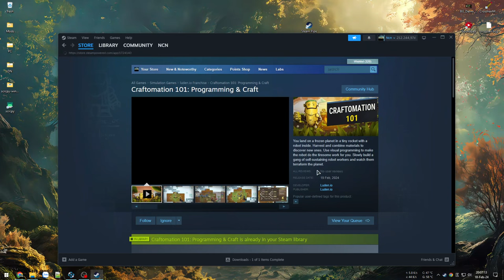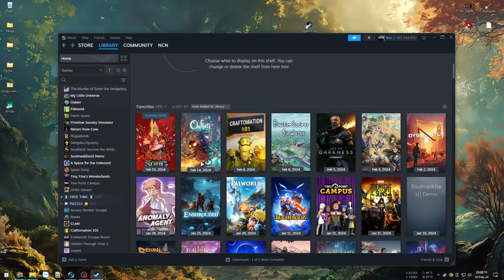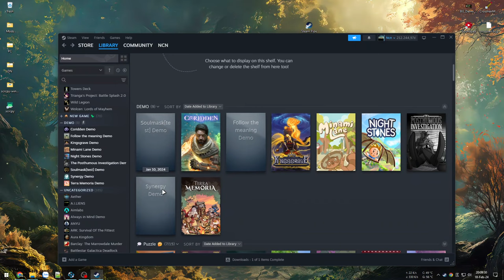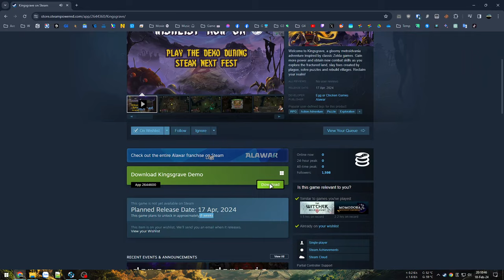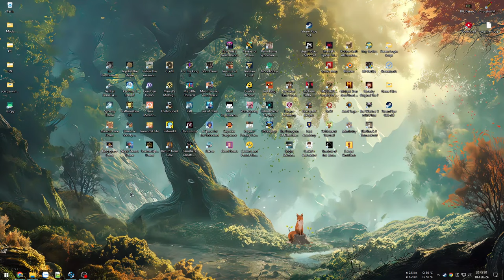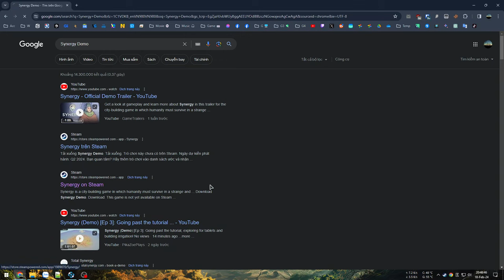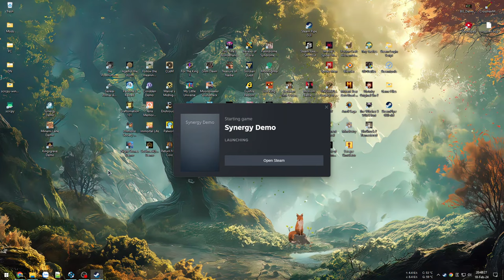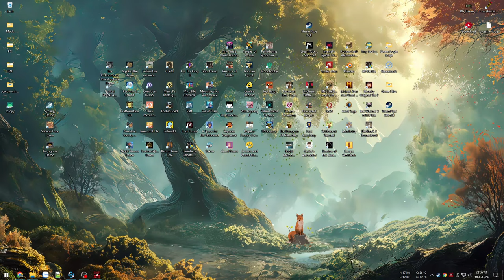Vị Vua không ngai - Kingsgrave | Vùng đất mới - Synergy | Steam Next Fest #5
Kingsgrave
00:00 - Lảm nhảm tí
05:21 - Vào game Kingsgrave

35:41 - Thử Demo Synergy

Give Away Smalland... (đã đóng)